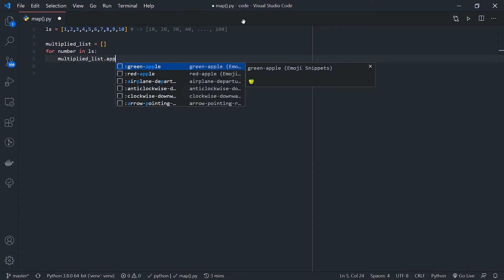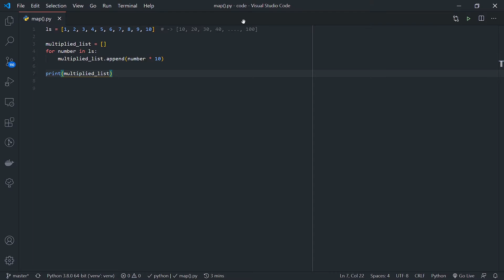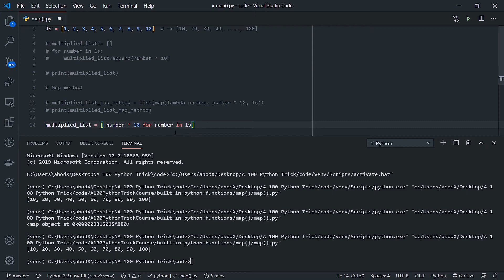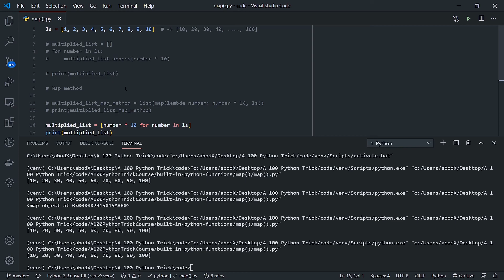How to Apply Functions to Lists | Python Built-in Functions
In this video, you will learn how to apply a function to a list using 3 different ways, the map function, the normal for loop and the comprehension lists

⌚ Video timeline

00:00 Introduction to the 100 Python Trick Course
01:30 Example
02:19 Normal for loop way
03:29 Built-in map function
04:54 List comprehensions

❔ About The Channel:
Whilelab is a Youtube channel that mainly creates content for software developers, we cover all topics from how to solve interview coding challenges, to creating cool projects and learning libraries and frameworks.

😊 Playlists You May Like:
30 Days of Code Challenge in Python

The Channel Social Media Accounts

If you've come this far, I would like to thank you for your time and wish you the best, and I hope you enjoy my content if you have any feedback or suggestion, then please let me know in the comments section.